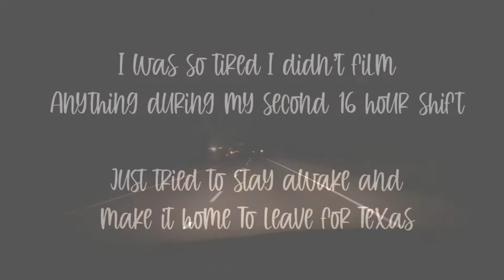Texas Trip Day 1 & 2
Travel with us to Texas again!

We enjoyed a cookout with family and an Easter egg hunt!

XO
Whitney